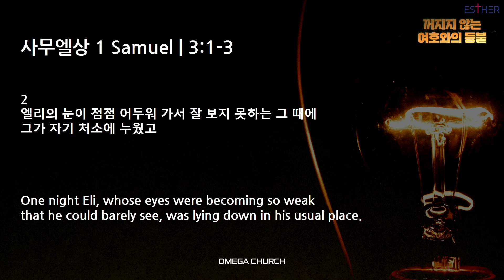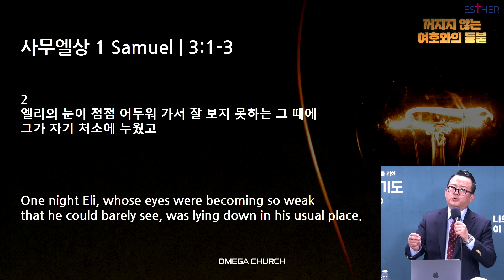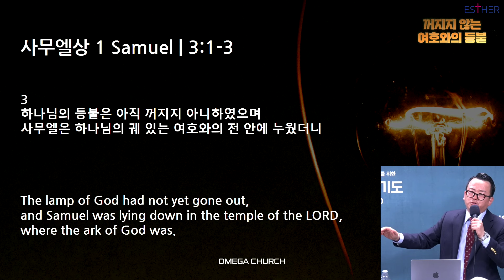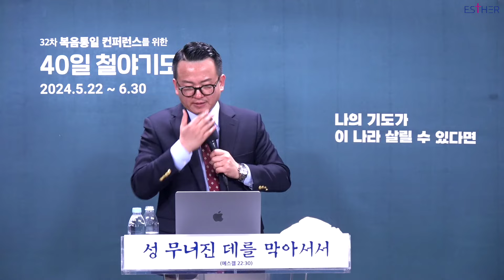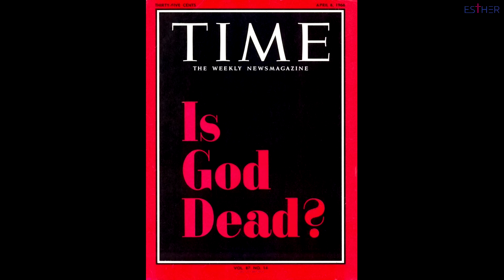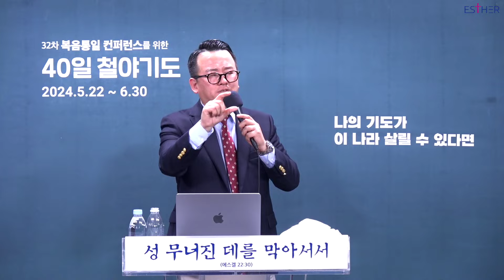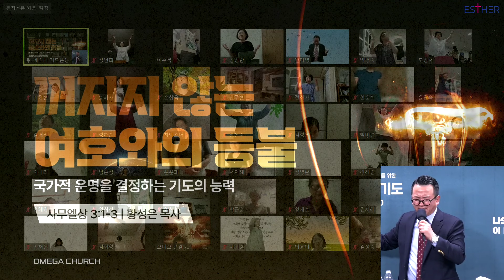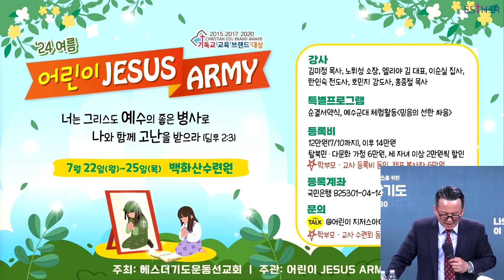황성은 목사 | 국가적 운명을 결정하는 기도의 능력 (꺼지지 않는 여호와의 등불) | 거룩과 능력 금식성회 | 24.06.17 22시30분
✝ 32차 복음통일컨퍼런스를 위한 거룩과능력 금식성회 (24.6.17~19) 첫째날

🔸강사 : 황성은 목사 (대전오메가교회)
🔸제목 : "국가적 운명을 결정하는 기도의 능력 (꺼지지 않는 여호와의 등불)" (삼상 3:1-3)